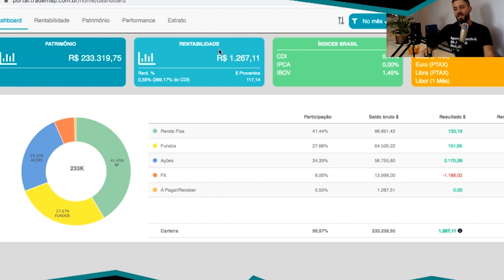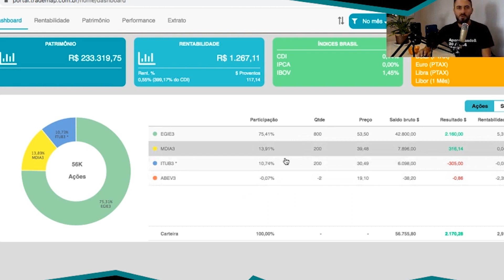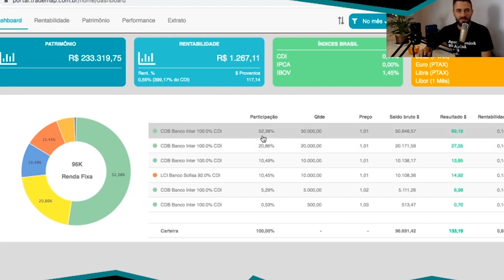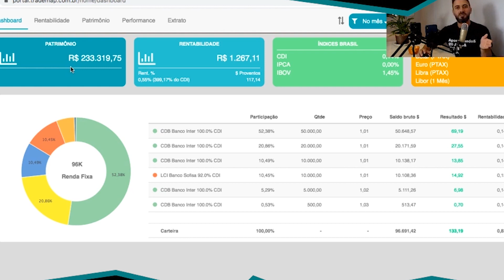CONHECENDO AS FUNCIONALIDADES DO TRADEMAP - VERSÃO WEB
Entre no meu Canal do Investidor no Telegram e receba todas as novidades sobre investimentos